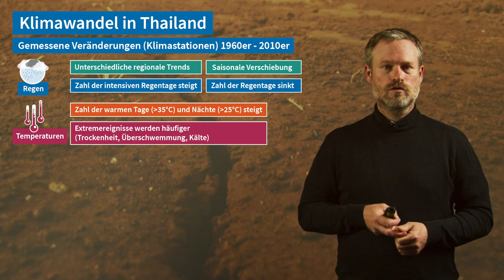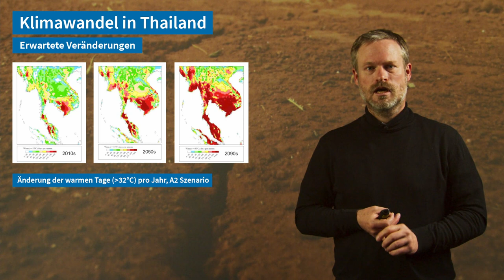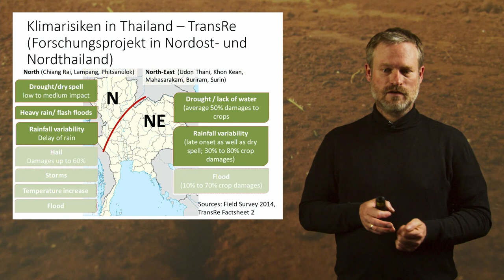L8V5 Auswirkungen des Klimawandels in Thailand | iMooX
MOOC Zitierempfehlung:
STERLY, H. (2021): Auswirkungen des Klimawandels in Thailand. – In: GLADE, T. (Hrsg.): Klimawandel MOOC (KliMO): Wissenschaftliche Grundlagen. iMooX; (abgerufen TT.MM.JJ).